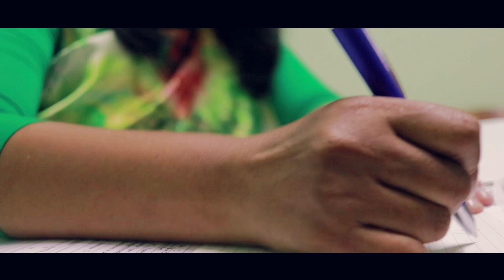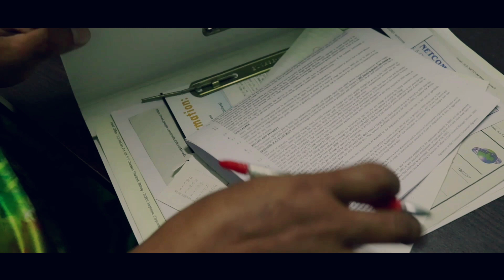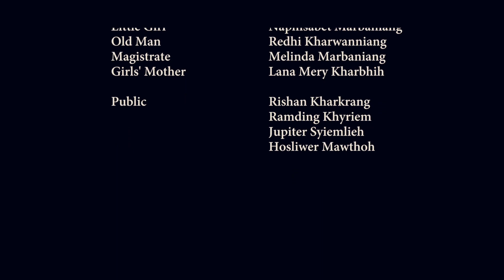Phi Ruh? ( You too) I khasi short film I Official video | Award winning film IFF_festival 2020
Phi Ruh? ( You too)  khasi short film  Official video (award winning film  2020 )

Phi Ruh!
  An empathetic story that narrates the vicious mentality of a human mind. A general perception of believing into things on sight, without understanding the underlying truth. This story will take you to one such incident in which being judgement too quickly on any person can be fatal and misleading. An impeccable example of human behavior, a story that is relatable to everyone, it gives an opportunity to introspect into our own life and be more thoughtful before jumping into any conclusion.

Production House:killerna6 Art
Writer: Luciana War
DoP: Albert Marwein and Nickboy Shangpliang
Story/screenplay/Director: Manna Sangma